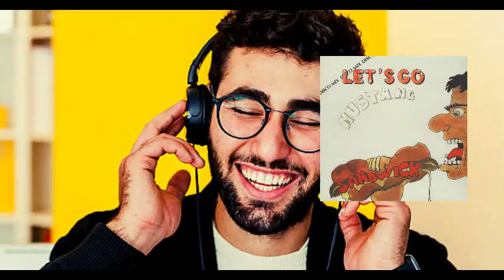A CAÇA DO SONIDO PERDIDO : SONS PARA SE OUVIR NO BANDACMP 2022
Salvem amados vitroleiros! Como vão? Bem? Assim estimo eu. Eis que mais um dia se achega e com ele mais uma edição Irada da nossa VitroladoHabib drops. Hoje é dia de aportarmos em nossa edição 2022 sobre os sons que foram descobertos por nosso Vitrola Dad, na super plataforma de streaming de nome Bandcamp !!! Sons estes que são obscurecidos , muitas das vezes pela mídia e que não chegam com tanta facilidade ao grande Público. Estais esperando o que? Tasca o play no Vídeo e venha conhecer estes sons Cultos e Ocultos !!!

HABIB QUERO OUVIR ESSES DISCASSOS !!! COMO FAÇO ???
Segue-se aqui de baixo a listagem com os links para a escuta dos discos aqui enfocados. Escolha um e dá esse play iradão !!!